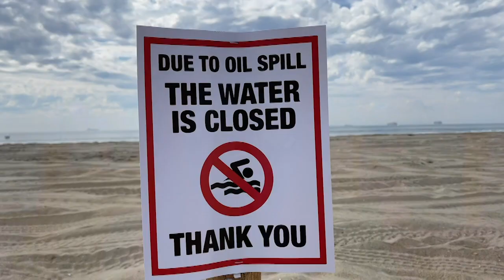Derrame masivo de petróleo causa devastación en la costa de California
Un derrame de petróleo de grandes dimensiones está amenazando la costa del sur de California, su ecosistema marítimo y la vida silvestre, y ha creado condiciones peligrosas para los humanos. Desde Huntington Beach, Verónica Villafañe reporta sobre los esfuerzos para limpiar el crudo.